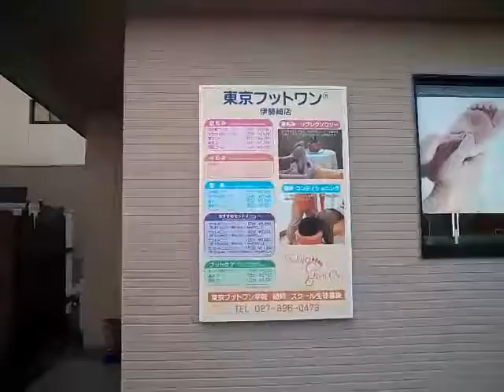看板工事 整体 足つぼ 群馬県伊勢崎市 印刷シートパネル看板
看板工事 整体 足つぼ 群馬県伊勢崎市 印刷シートパネル看板　デザイン　制作　スタジオD.A.